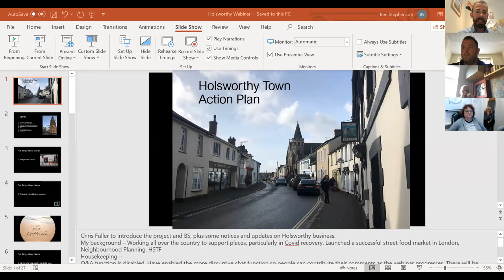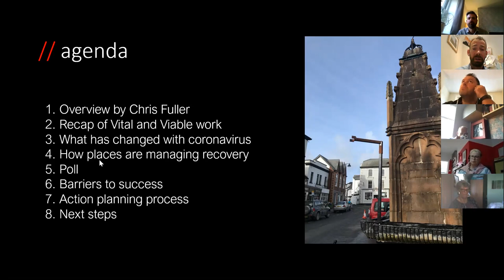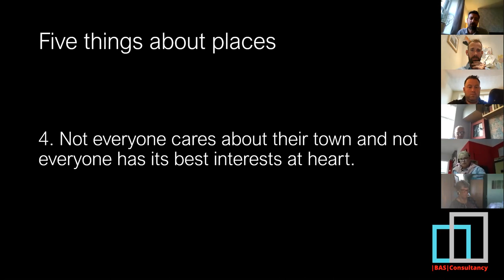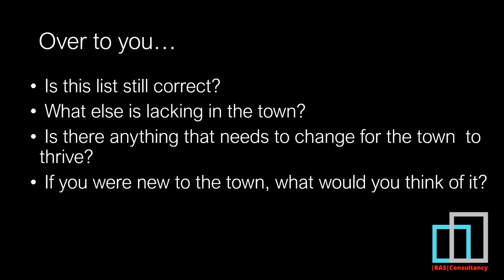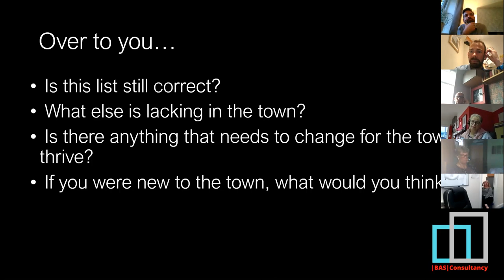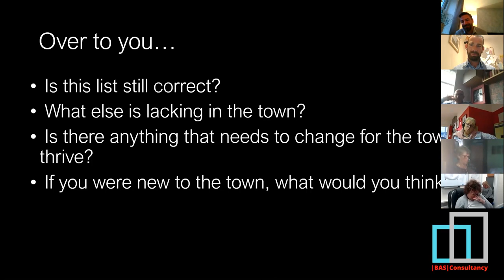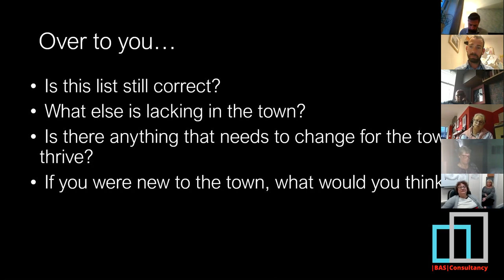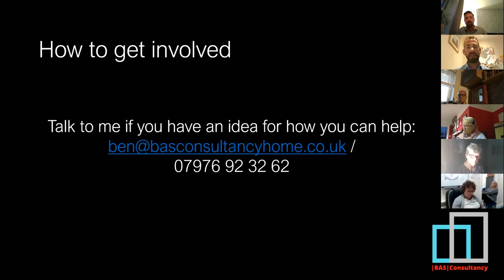Holsworthy Town Centre Recovery Webinar 2020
A community discussion to explore desires for town centres as we plan for a post-pandemic recovery period as part of the Re-opening High Streets safely Fund.